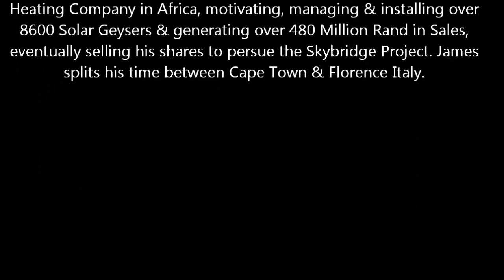Video Archive James McCallum Founder and ex CEO of Solartech Pty Ltd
James McCallum talks about solar energy as a business opportunity...